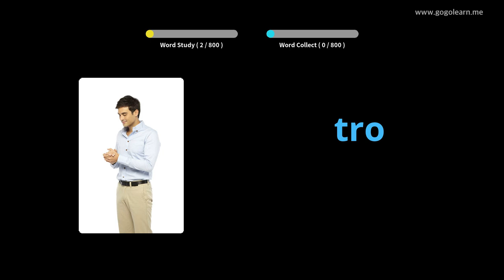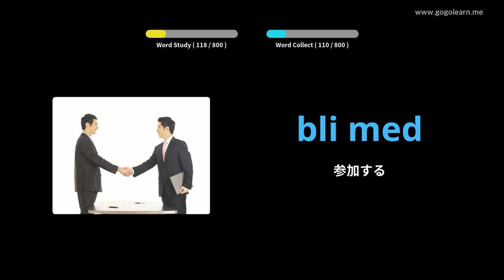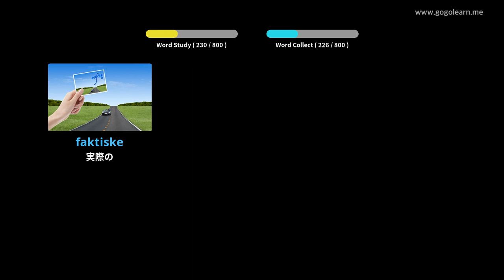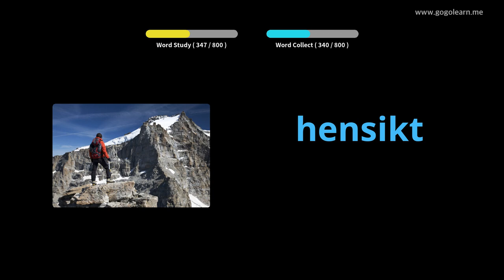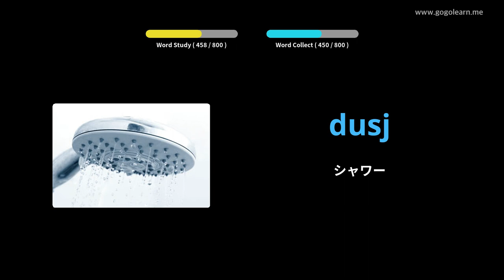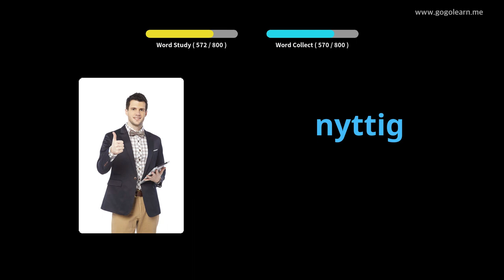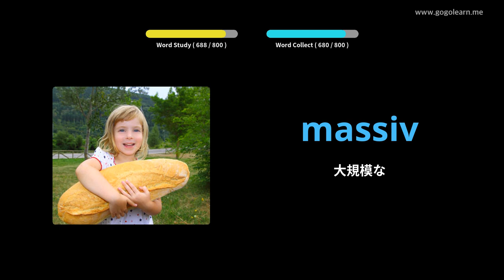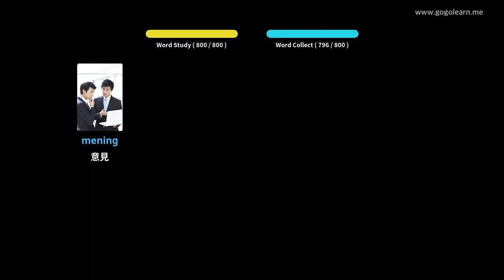写真を通してノルウェー語を学ぶ|ノルウェー語の語彙寝ながら聞く | Golearn